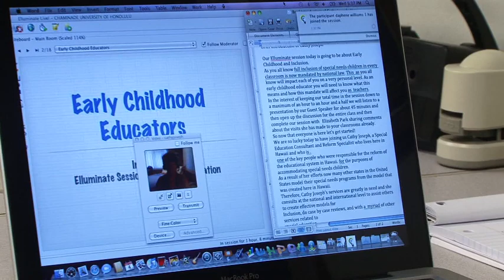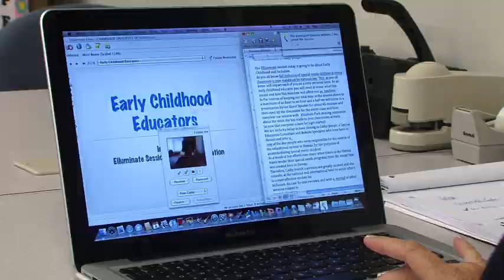Program Options at Chaminade University Montessori Teacher Education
Chaminade offers bachelor's, master's and Montessori certificate options for Montessori teacher education students.  In addition, a mission option is offered for work in Africa, the Philippines or Japan.